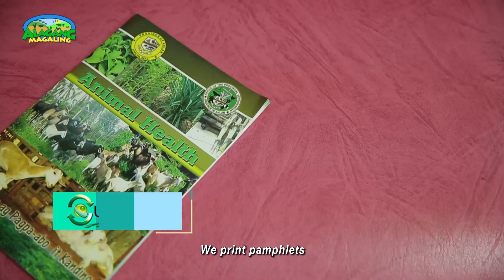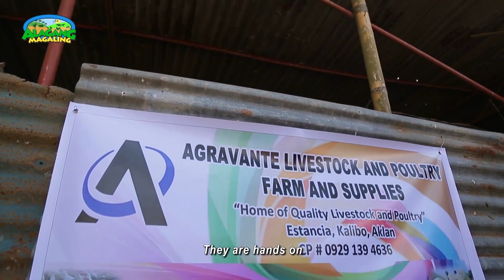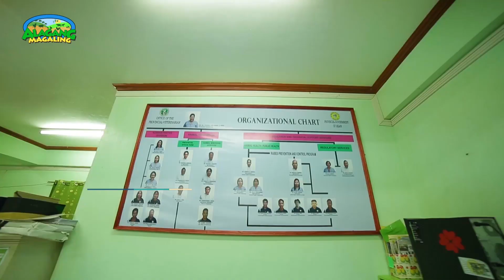Alagang Magaling S11 Ep7 Porkchamp